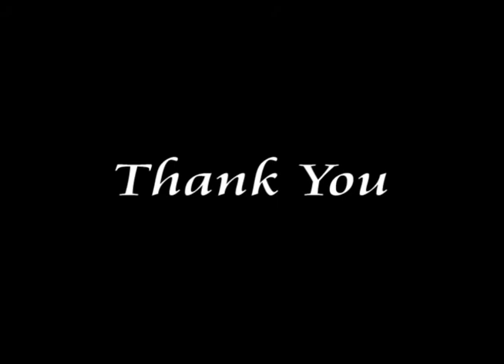Opening of Baramita, Guyana Multipurpose Resource Centre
Thanks to generous Canadians and the hard work by Food For The Poor Guyana, a new community centre is complete for the residents of the remote village of Baramita to use. The community centre creates space for people to gather, learn, receive training and much more.

Learn more about Food For The Poor Canada's work in Baramita